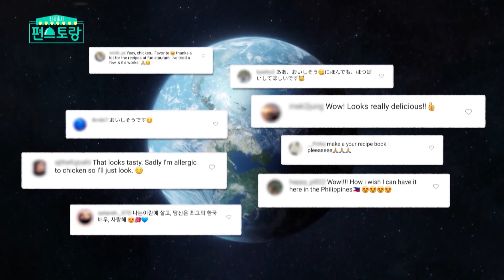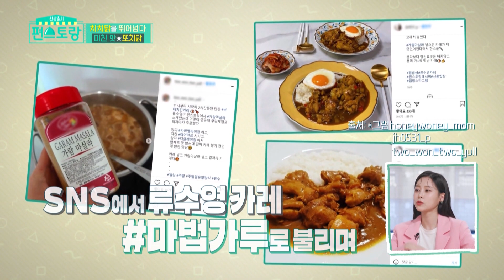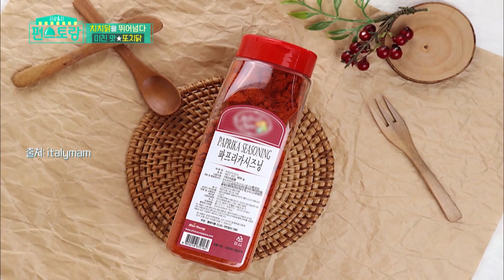Ayam Bumbu Rempah Ini Akan Membuatku Menang! |Fun-Staurant|SUB INDO|210528 Siaran KBS World TV